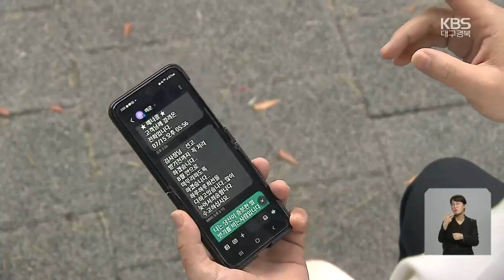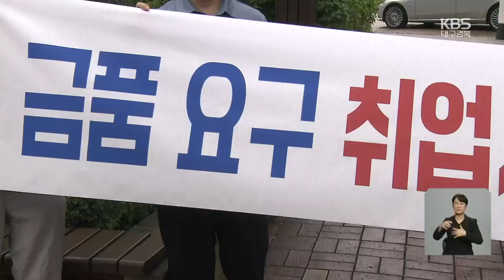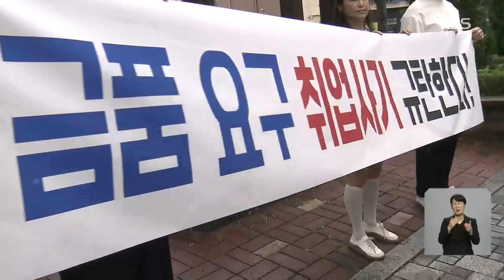“미군부대 취업 시켜주겠다”…취업 알선 사기 주의 / KBS 2023.09.15.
[앵커]

 대구의 한 미군 부대에 취업을 시켜주겠다며  8명에게서 돈을 받아 잠적한 남성이 경찰에 검거돼 재판을 앞두고 있습니다.

 해당 남성은  초봉 4천만 원·정년 보장 등 구체적인 조건까지 내걸었는데, 미군부대 특성상 정보 확인이 어렵다는 점을 노린 것으로 보입니다.

 박가영 기자의 보도입니다.

 [리포트]

 50대 자영업자 김 씨는 2년 전, 미군부대 직원이라는 남성에게서 아들 일자리를 권유받았습니다.

 현금 2천 7백만 원을 주면 20대 아들을 부대 내 마트에 취업시켜준다고 했습니다.

 연봉 4천만 원대에 정년 68살, 미국 시민권까지 보장된다고 했습니다.

 남성은 미군부대 출입증과 재직증명서까지 보여주며 안심시켰고, 이를 믿은 김 씨는 돈을 보냈지만  일자리는 커녕 돈까지 떼였습니다.

 [김상식/미군부대 취업사기 피해자 : "'자기는 연봉이 7,800만 원이라고 하고, 자기 아내는 8,000만 원이 넘는다' 아들이 이제 막 제대하고 나오니까 일자리 좋은데 해주고 싶은 마음에..."]

피해자들은 미군부대 앞에서 시위를 열고 취업을 알선한 남성에 대한 엄벌을 촉구했습니다.

 알고보니 이 남성은, 취업 알선 권한이 없는 미군부대 내 지게차 운전자였습니다.

 확인된 피해자만 8명, 떼인 돈은 1억 6천만 원이 넘습니다.

 [홍준기/미군부대 취업사기 피해자 : "돈을 반환을 요구했더니 한 달 한 달 미루더니 그게 벌써 1년 2개월이 넘어가고 있는 상황입니다. 추가 피해자분들이 나타나지 않도록 엄벌의 처벌을..."]

 경찰은 유사한 권유를 받으면 일단 의심하라고 조언합니다.

 [정혜정/대구 북부경찰서 수사과장 : "미군부대에 취업시켜주겠다는 명목으로 소개비나 알선수수료 형식의 돈을 요구하는 행위는 모두 명백한 취업 사기이고..."]

 지난해 대구에선 미군부대 채용을 대가로 금품을 받은 전현직 주한미군 군무원 등  26명이 검거되기도 했습니다.

 KBS 뉴스 박가영입니다.